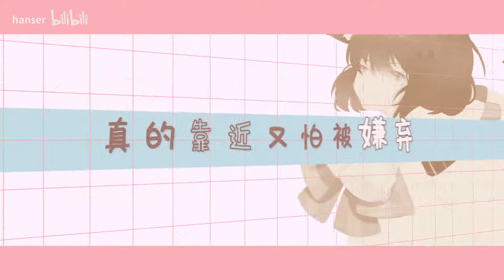【Hanser】你的貓咪（原創曲）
猫的傲娇你懂吗~它们不是那种说反话做反事的傲娇哟 而是内心再动容再开心 也要装作“老子莫得感觉”的样子
《你的猫咪》staff
演唱：Hanser
策划/作词/作曲：著小生zoki
和声：少年霜
和声编写：洛劫
编曲：Chan J
后期：贼恩
【音效指导：鸟鸟】
曲绘：Catea黑猫
视频：逍遥/三月
美工：晴纸